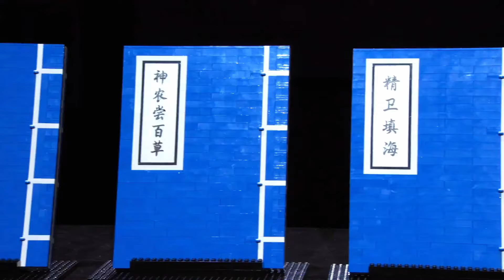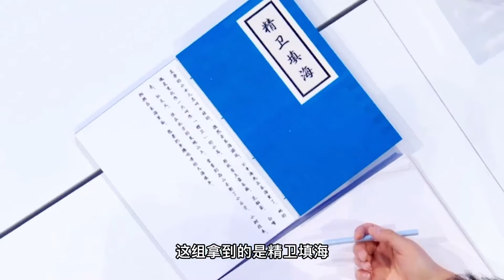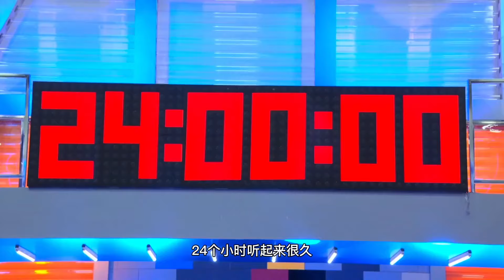悬浮挑战赛，对模型的平衡和重要把控很好，选手成功将事故解释为故事【积木拌饭】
5分钟看完一集《乐高大师》